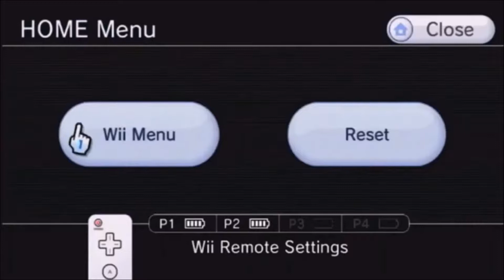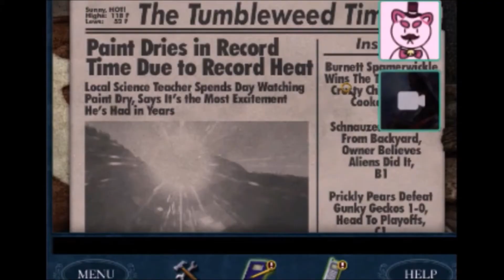No Context (2018 - 2020)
Taken from various videos across my channels, with some clips that were in turn taken from other stuff.